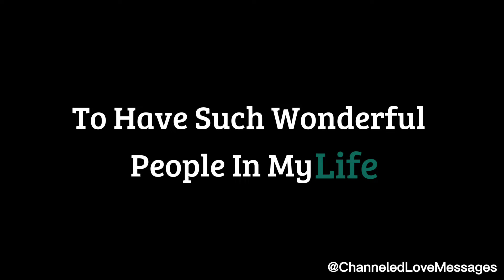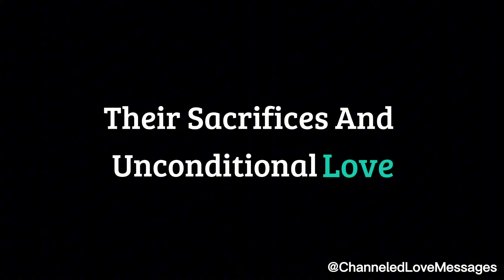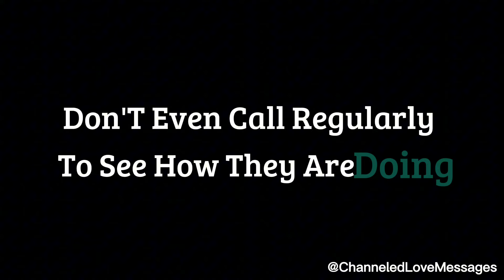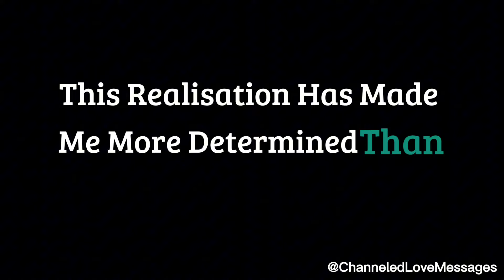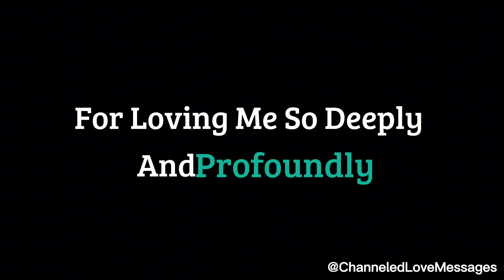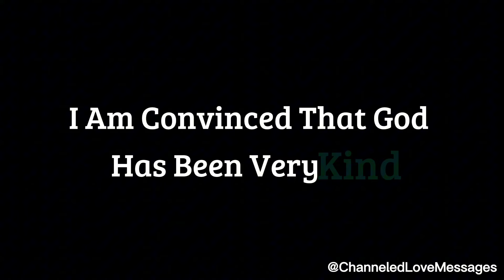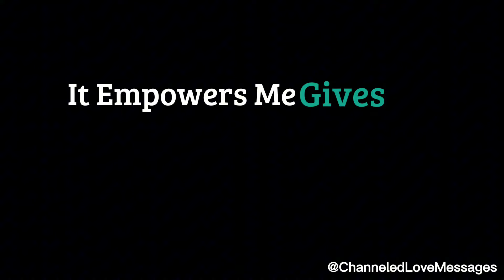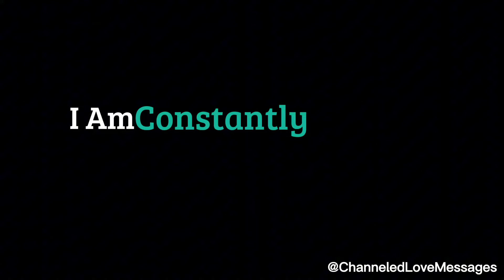You are going to love them even more after seeing what they are planning...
You are going to love them even more after seeing what they are planning...🤭💖🤫 channeled messages from your person